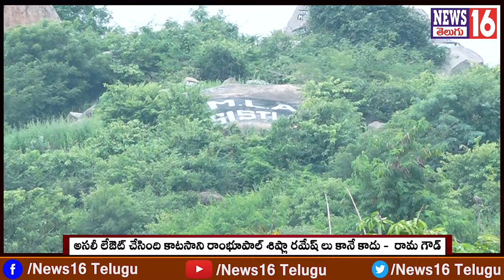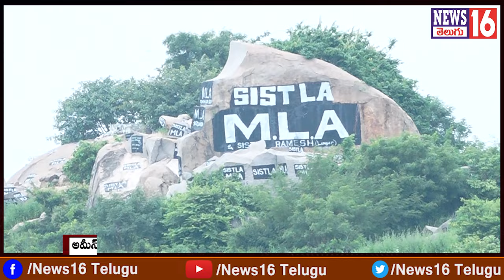Ameenpur : వాళ్ళవి తప్పుడు ఆరోపణలు | కాటసాని అలాంటి మనిషి కాదు | కబ్జా ఆరోపణలపై రామ గౌడ్ క్లారిటీ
Ameenpur : వాళ్ళవి తప్పుడు ఆరోపణలు | కాటసాని అలాంటి మనిషి కాదు | కబ్జా ఆరోపణలపై రామ గౌడ్ క్లారిటీ | NEWS16 Telugu

Patancheru : అమీన్ పూర్ లో YCP నేత కాటసాని భూ కబ్జా ? | బాధితుల సంచలన ఆరోపణ | Victims Face to Face

/ news16telugu​.  .